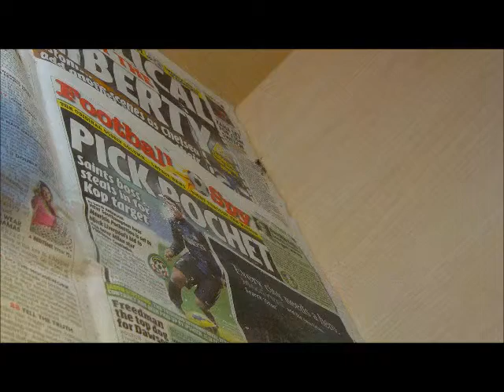get it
bearded dragon hunting the locust down